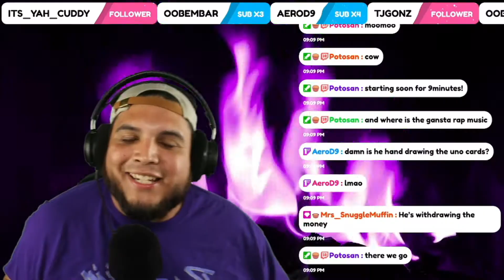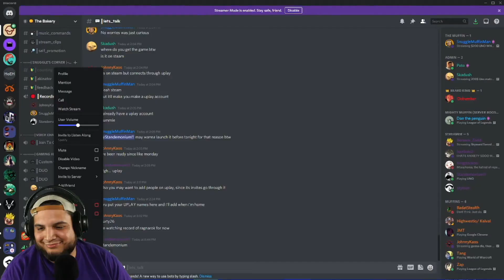I Play UNO for $200